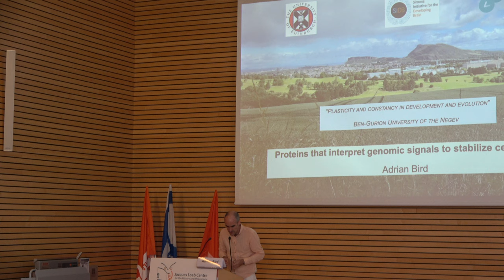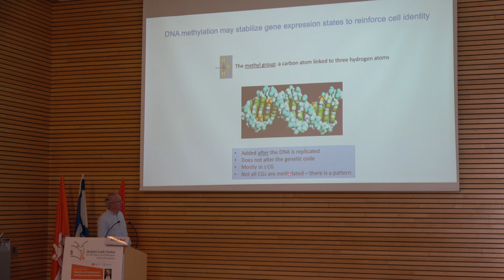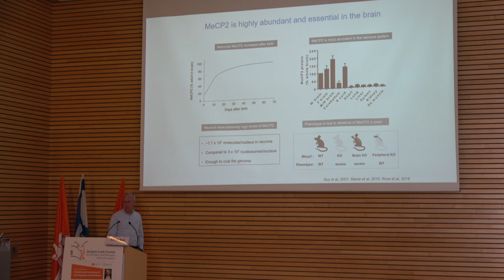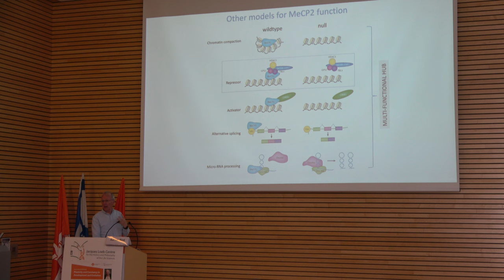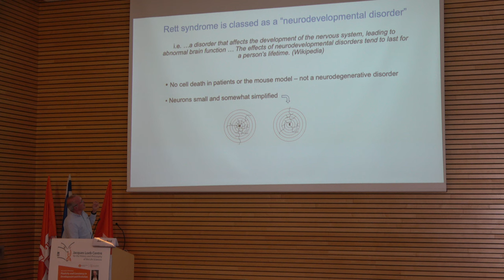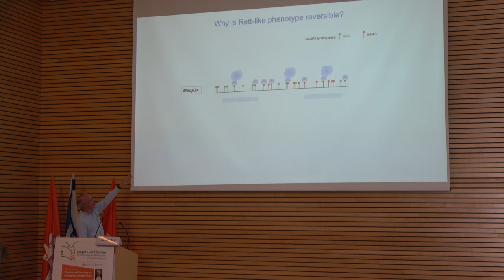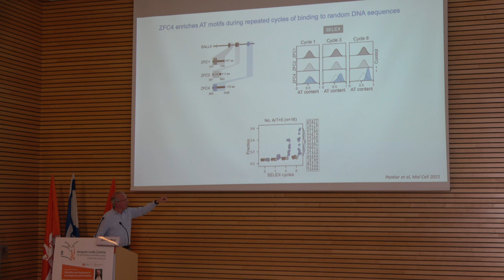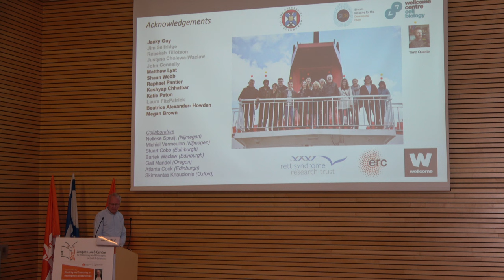Plasticity and Constancy: Adrian Bird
Adrian Bird, University of Edinburgh: “Proteins that interpret genomic signals to stabilise cell identity"